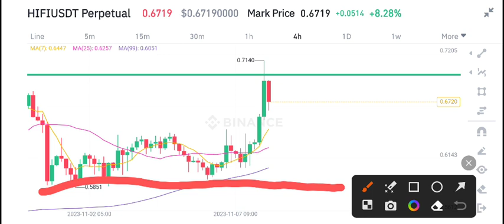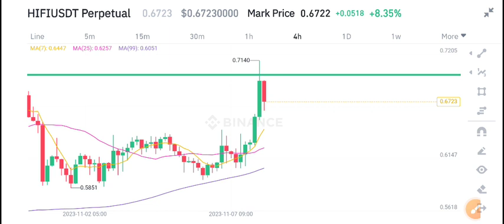Hifi finance Latest News Today! Hifi coin Price Prediction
Queries Solved:
1.  today target
2.  price today
3.  price prediction
4.  token today target